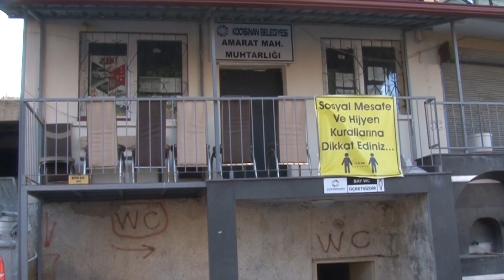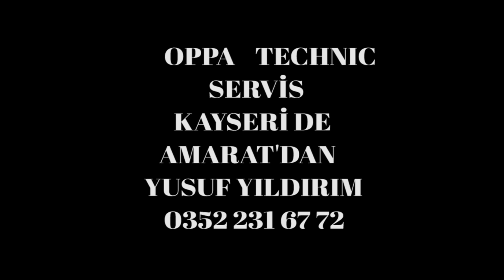AMARAT BELGESELİ 14. BÖLÜM ÖNER ÇALIŞ 05332358125